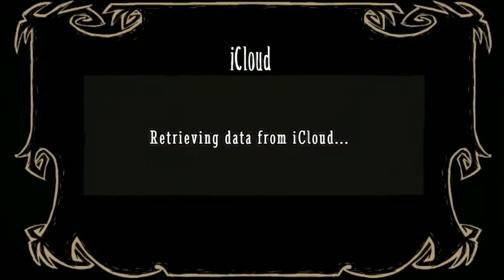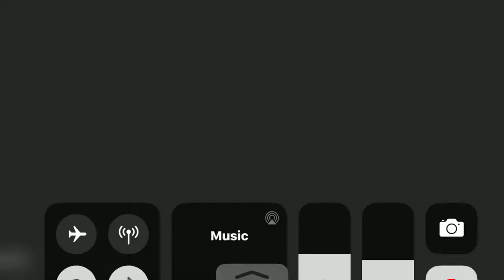Let's Build Don't Starve Shipwrecked Mobile: World 2, Day 5-10